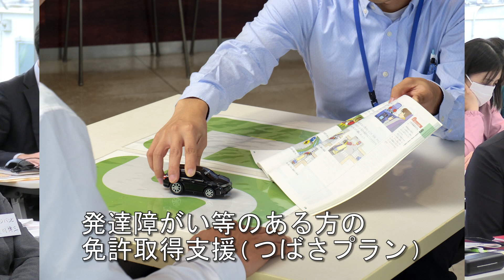第1回北区地域づくり集談会 活動発表⓫熊本ドライビングスクール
第1回北区地域づくり集談会
活動発表⓫外国人教習から発達障がい・就労移行支援までも実施
　　　発表者：猿渡信寛校長

　㈱くまもとＫＤＳグループ 　　　　　　　　　代表者　 永田 佳子 社長
　創 立 1963年11月 　　　構成員115人　　      本社 熊本市北区楠６丁目６番２５号
　活動状況　くまもとＫＤＳグループは、熊本市と菊池市での指定自動車教習業やフォークリフトなどの産業用車両教育機関の技能講習トレーニングセンターやドローンスクールの運営のほか、発達障がいある方などの就労移行支援の福祉活動事務所を運営しています。